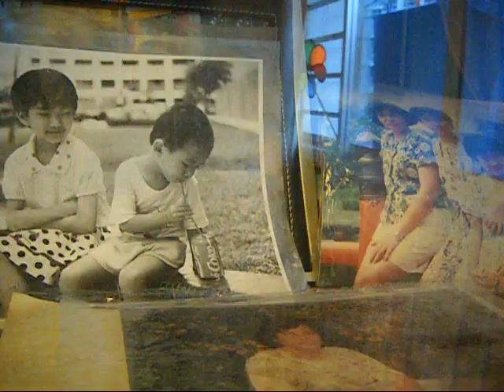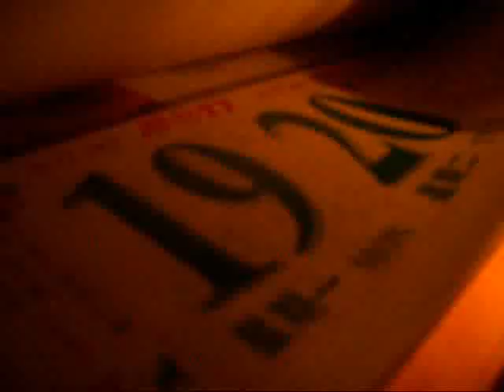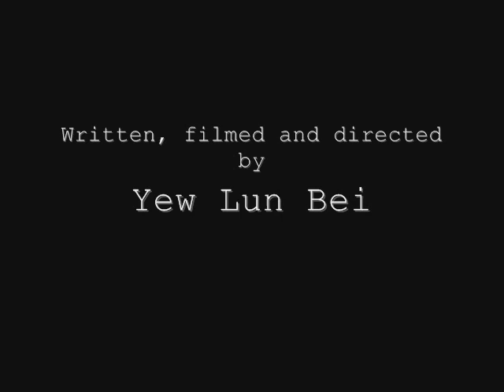A Thousand Splendid Balloons (short film 2010)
How much do we know about our mothers, really? In a society as convoluted as ours, our mothers might well be strangers. What is so important and exquisite about a bond between mother and child? What happens if this bond doesn't exist? Is that a bond, in itself, too?

'A Thousand Splendid Balloons' is a self-initiated amateur project exploring the freedom/constrictions of motherhood and the impact it leaves on the child.

The entire process from conceptualization, filming to editing took around two weeks.

Apologies for whatever glitches that might occur in the film. Given more time, I would have angled my shots better and did more research. But this is the best I can do at the moment.

Music taken from the film 'Departures' soundtrack by Joe Hisaishi, namely

1) Shine of Snow 1
2) Beautiful Dead 2
3) Good-bye Cello
4) Kizuna 1

and 'Claire de Lune' by Claude Debussy.